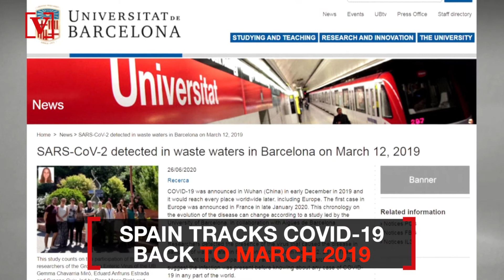Researchers’ Findings Suggests Coronavirus Existed Globally Months Before It Was Discovered in China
While China is largely believed to be the origin country for coronavirus, officials from other countries have found traces of COVID-19 dating back before it was discovered there. Veuer’s Justin Kircher has the story.